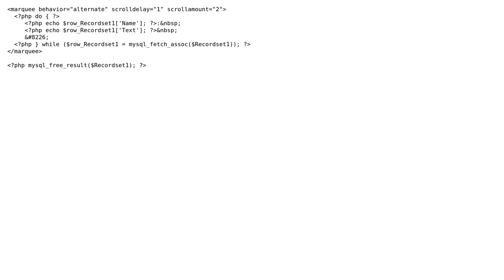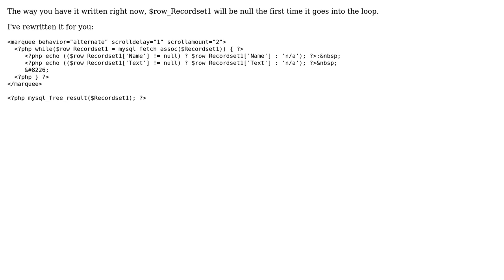What can I do when Text = NULL? (2 Solutions!!)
What can I do when Text = NULL?

With thanks & praise to God, and with thanks to the many people who have made this project possible! | Content (except music & images) licensed under CC BY-SA | Music | Images & others | With thanks to user xil3 user mattes user Dolph and the Stack Exchange Network Trademarks are property of their respective owners. You are responsible for your own actions.